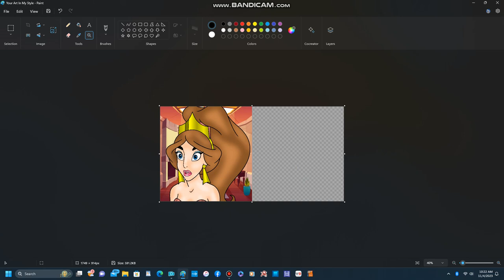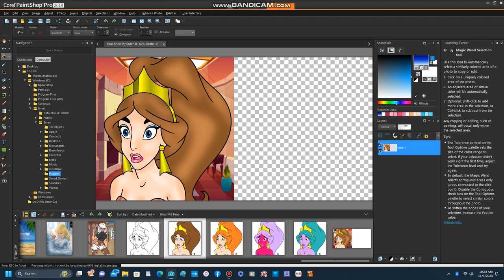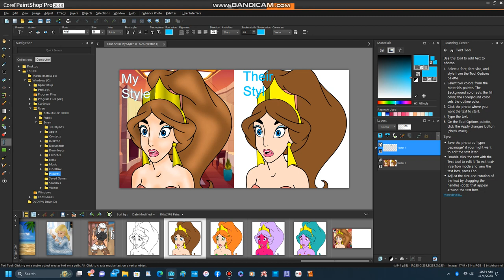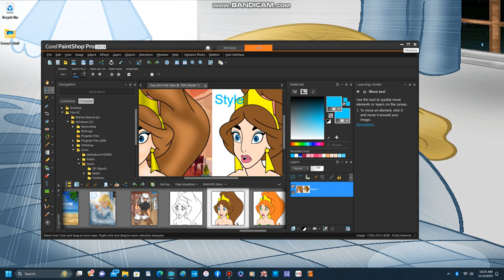DeviantArt Comision 4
I painted someone else's art in my style